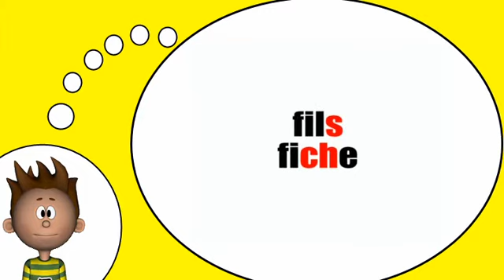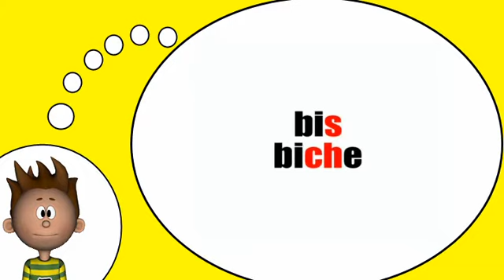J'apprends à lire # Phonétique = Opposition s = ch